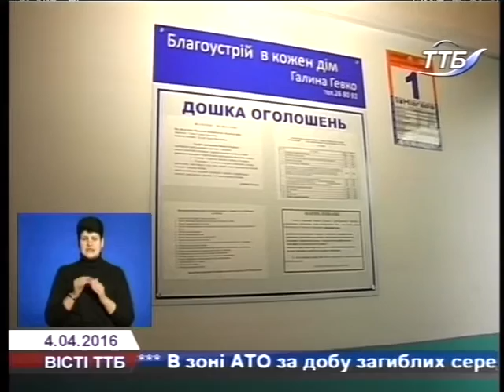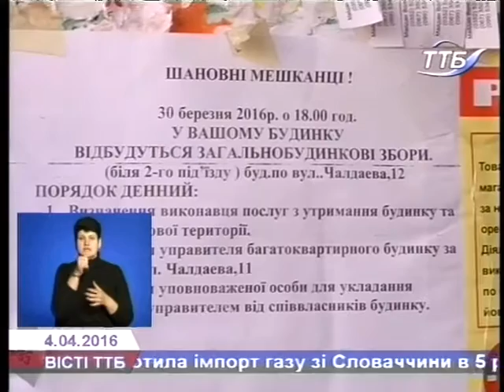Перспективи створення ОСББ в Тернополі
Законодавство мотивує жителів багатоповерхових будинків визначитися, чи готові вони брати відповідальність на себе та керувати будинком самостійно. Поки відповіді на ці питання  шукає більшість городян, наші журналісти вирішили з’ясувати ОСББ – пастка чи порятунок для багатоквартирних будинків?